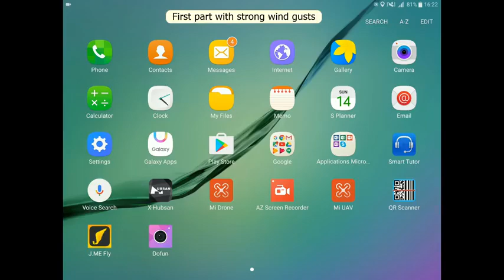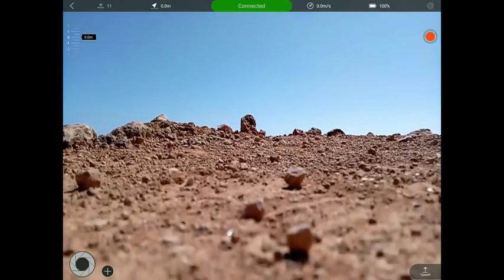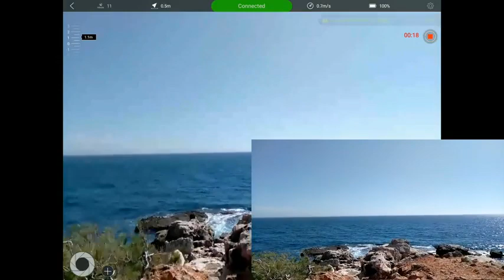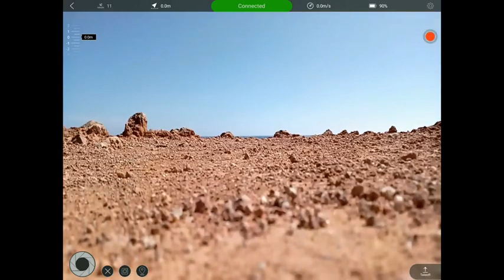Feima Jme first small 4k@20 demo flight downscaled to 1080p by Drone System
Dji Spark Rival